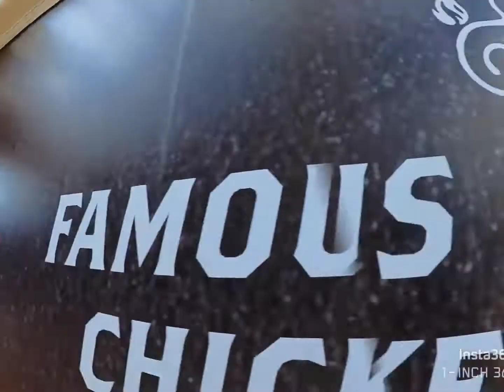Okada Manila, Philippines - shot on Insta360 One RS 1-inch 360 Edition Shot Lab Fly-Lapse